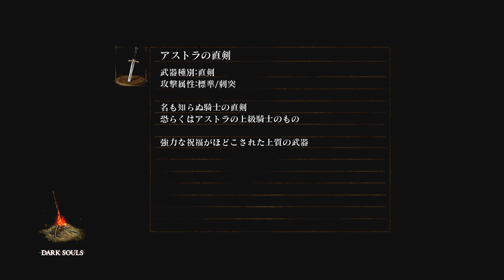【初見】ハカハカしながらダークソウル実況 第08夜【HD】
アクションゲーム苦手なおっさんが死にまくりながら
ダークソウルを初見実況プレイする動画です

◆オンライン・縛り無し・クリア済み
※2011/9/22からクリアまでの初見プレイを全て撮り溜めました

・【初見】ハカハカしながらダークソウル実況【HD】
・【初見】ダークソウル実況／騎士と盗賊物語・闇【DLC】
・【初見】ハカハカしながらダークソウル2実況【HD】
・【2周目】ダークソウル２実況／盗賊物語２【初見DLC】
・【初見】ハカハカしながらブラッドボーン実況【FHD】
・【初見】ハカハカしながらブラッドボーン2周目+DLC実況
・【初見】ハカハカしながらダークソウル3実況【FHD】
・【初見】ハカハカしながらダークソウル3実況2周目+DLC→きお！の1周目終了次第

・【剣は折れても】デモンズソウル奴隷兵縛り【心は折れないSD】
・【獣の僕は】デモンズソウル奴隷兵縛り2【奴隷の僕SD】
・【もっと折れてても】ダークソウル亡者縛り【心は折れないHD】
・【みんな折れてても】PS4ダークソウル2折れた直剣縛り【心は折れない】

・【ゼルダの伝説時系列プレイ】ハカハカしながらスカイウォードソード

・【初見】ハカハカしながらサイコブレイク実況【HD】
・【初見】ハカハカしながらスターウォーズバトルフロントシリーズ実況
・【初見】ハカハカしながらZOMBIちょっとだけ実況【PS4】
・【初見】ハカハカしながら人喰いの大鷲トリコ実況
・【初見】ハカハカしながらメタルウルフカオス実況

・【PSVR】ハカハカしながらThe Brookhaven Experiment【シューコン】

・【布教】ハカハカしながらダンジョンキーパー実況【VGA】
・【紹介】ハカハカしながらヘビーレイン布教【HD】
・【布教】ハカハカしながら戦場のヴァルキュリア【PS4】

・【初見】ハカハカしながら岩尾内キャンプ実況【実録】
・【初見】ハカハカしながらニセコキャンプ実況【実録】